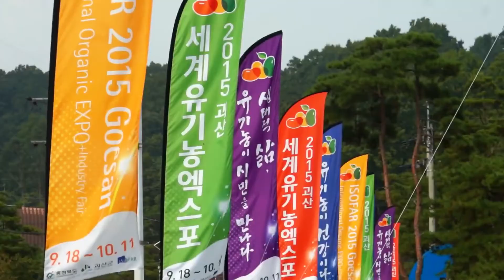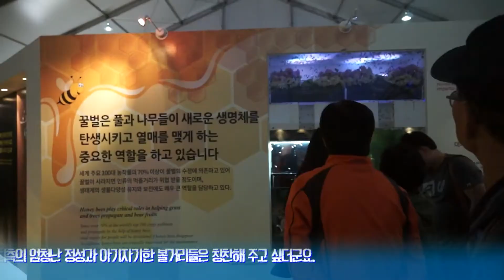2015년 09월27일 추석풍경